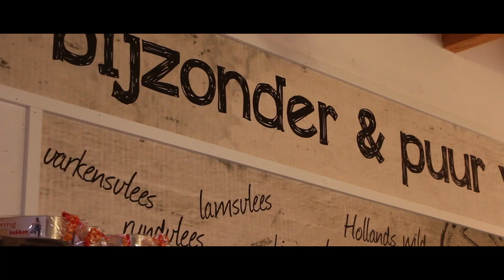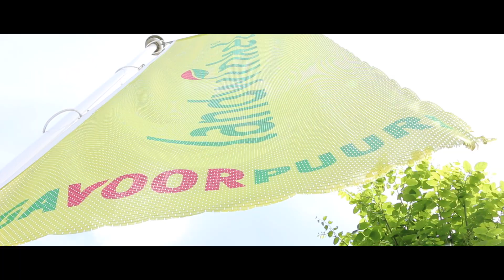Landwinkel De Groenekan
Deze film hebben wij gemaakt in opdracht van Ondernemergefilmd.nl.